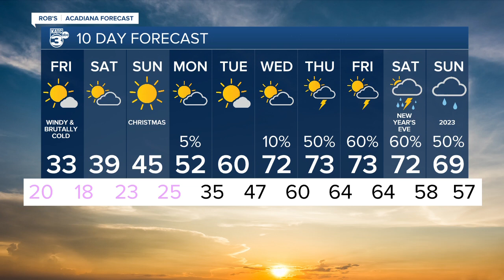Rob's Weather Forecast Part 2 5pm 12-22-22